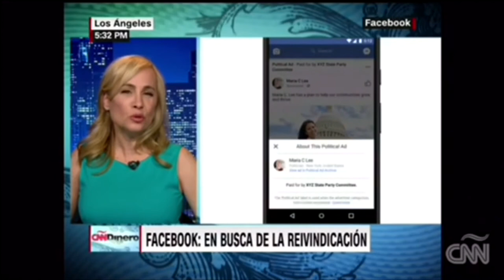On Data Protection Reform - Adriana Sanford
Adriana Sanford is an inspiration around the globe. The award-winning Chilean American cybersecurity and global privacy law expert is an international corporate lawyer, keynote, educator, author, and international television commentator, who appears regularly as a CNN Español analyst to 49 million households throughout the United States and Latin America. She is a true leader and multidimensional expert with “magnetic and suspenseful delivery,” who teaches others how to thrive in the face of adversity. The former in-house counsel of a Fortune 50 company frequently lectures on the valuable skills of resilience and grit.